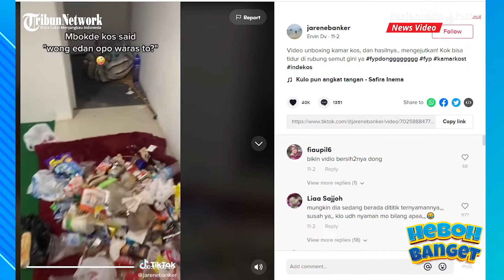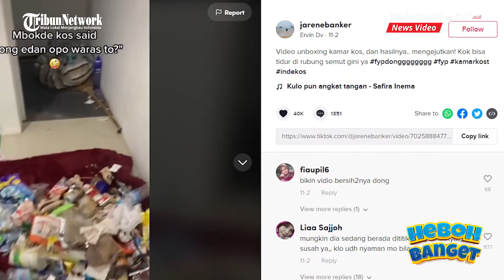Kamar Kos Penuh Timbunan sampah dan Bekas Makanan, Penghuni Diduga Alami Hoarding Disorder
Video kali ini diunggah oleh akun TikTok @Ervindv hingga ditonton sebanyak 1,1 juta kali.

Nampak dalam video itu sebuah kamar kos yang terdapat banyak sampah plastik.

Seperti bekas sisa makanan, sedotan, tusukan bambu, kertas, dan sampah plastik lainnya.

Video tersebut langsung banjir komentar dari netizen.

Banyak yang mengaku terheran-heran dengan penghuni kamar kos tersebut karena bisa tidur dengan keadaan kotor.

"Bisa yah tidur di tempat kotor begitu, ampunn dach," tulis pemilik akun @atinherue97.

Namun banyak juga netizen yang menganggap jika penghuni kos tersebut diduga mengalami hoarding disorder.

Hoarding Disorder sendiri merupakan salah satu penyakit mental.

Dimana sang penderita mengalami kesulitan mengeluarkan atau berpisah dengan benda-benda yang dimiliki.

Seperti ingin menyimpan benda-benda tersebut, salah satunya tumpukan sampah dan sisa makanan milik sang penderita.

"Dia kena gangguan 'hoarding disorder' kaya sulit berpisah sama barang yang ditimbunnya," tulis komentar dari @noviaputri.

Saat dikonfirmasi oleh Tribun-video.com pada Senin (27/12/2021) pemilik akun @ervindv membenarkan video tersebut.

Ervin (28) menjelaskan kejadian tersebut terjadi di salah satu indekos di wilayah Karanganyar, Jawa Tengah.

"Itu kos-kosan di daerah karanganyar Kak," terangnya.

Ia menjelaskan saat itu sang pemilik kosan bermaksud ingin menagih uang kos karena sudah menunggak.

"Ketahuannya orangnya belum bayar kos Kak, tapi gak tau berapa bulan," jelasnya.

Namun penghuni kos tersebut diduga sudah seminggu tidak pulang ke kos.

Sang pemilik kos kemudian berinisiatif membuka kamar tersebut.

"Terus ibu kosnya inisiatif buka kamarnya itu, karna dia udah seminggu gak pulang ke kos," ungkap Ervin.

Tak disangka, ia pun mendapati kamar kosan tersebut penuh dengan sampah hingga sisa-sisa makanan.

Ervin menginformasikan jika inde kos tersebut merupakan kos putri untuk mahasiswa dan pekerja.

"Kos mahasiswa sama pekerja kak, kebanyakan yang koas yang deket sama RS," terangnya.

Penghuni kamar tersebut diduga seorang pegawai sebuah toko dan hingga kini belum diketahui keberadaannya.

"Kalau penghuni kamar di video itu kayaknya penjaga toko, tapi belum tahu orangnya sampek sekarang di mana," tuturnya.

(Tribun-video.com/Fina)